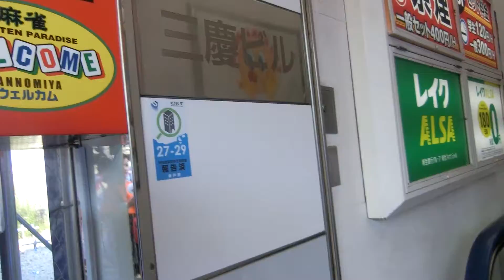三宮駅前某ビルのエスカレーターvol.2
建物が結構古く、1967年9月に完成しましたが、エスカレーターはJシリーズで恐らく後付けだと思います。地上7階、地下2階建てですが、エスカレーターは1階と3階を結ぶ上りエスカレーターしかなく、途中の2階を通過します。エレベーターはありません。

メーカー：三菱
到着階：1,3(上りのみ)
運転中のエスカレーター：1,3(上りのみ)
1ステップあたりの定員：1名
設置年度：1990年代前半頃